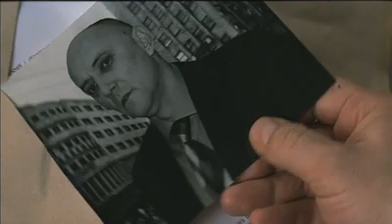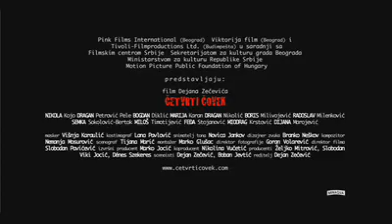Četvrti Čovek - Trailer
Trejler za novi film Dejana Zečevića.